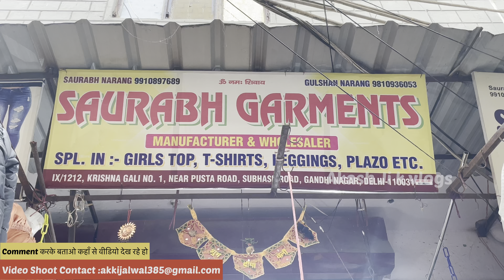80 Rs/- Winter Girls Top ,Hoodies, Jackets, Woolen T shirt: Wholesale market offers best quality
80Rs/- Winter Girls Top ,Hoodies, Jackets, Woolen T shirt Wholesale Market | Girls Jacket & Hoodies

Ladies Winter Top | Girls Top Manufacturer In India | Girls Top Manufacturers

Shop Name- saurabh Garments
Address-krishna gali no.1- gandhi nagar,Delhi,newar metro station-Shastri park

WARNING

girls top manufacturer
gandhi nagar market
ladies top manufacturer
Ladies Winter Top
Sweater & Denim Jackets Tops Manufacturer
Girls Top Manufacturer in India
jackets wholesale in delhi
Ladies Jackets
ladies jacket ke design
girls sweatshirt
ladies top manufacturers
gandhi nagar market delhi
girls top manufacturer in delhi
girls top manufacturers
ladies top wholesale market in delhi
ladies top latest collection
Imported Girls Clothes
Tops Manufacturer in Delhi
Western Wear
branded women top at cheap price
Latest Girls Winter Collection,Ladies Winter Top & T-Shirts Wholesale Market,winter